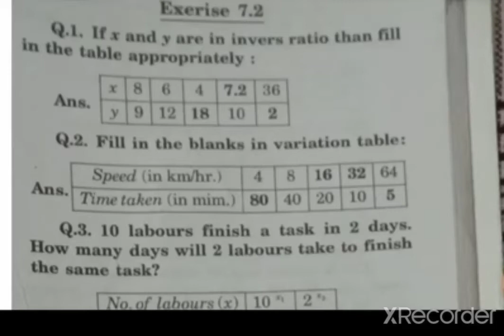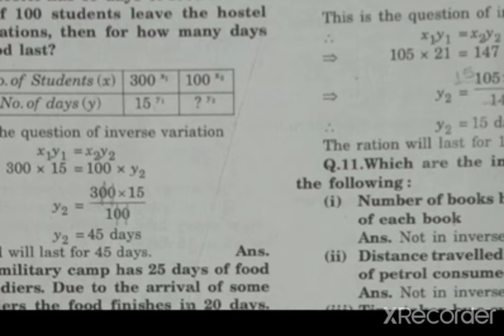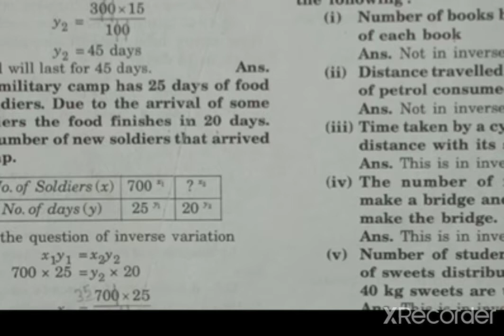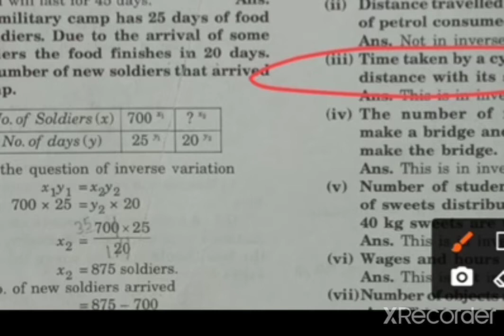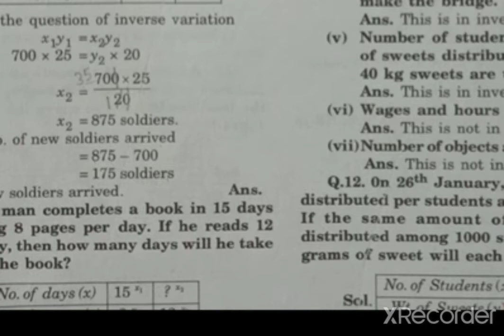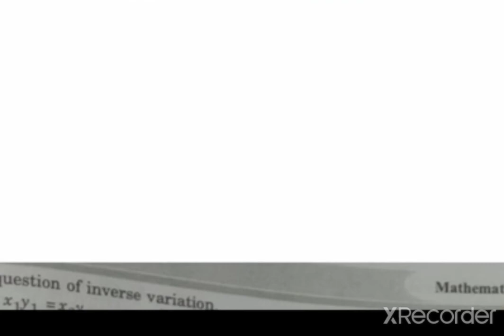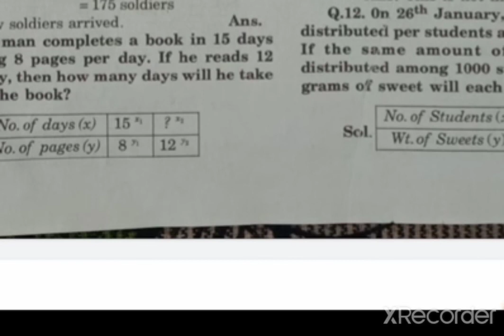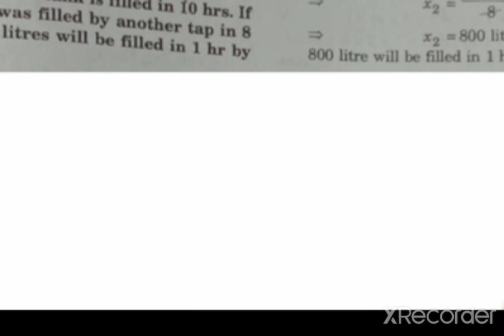class-8 subject-math exercise-7.2 question number (10 to 13)